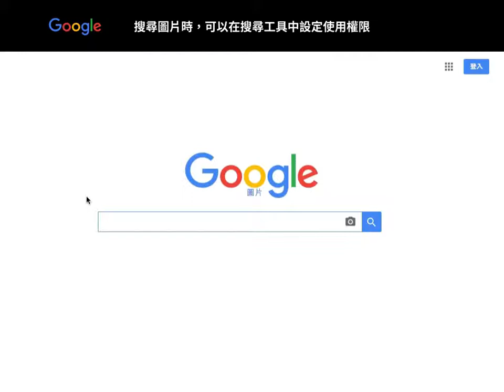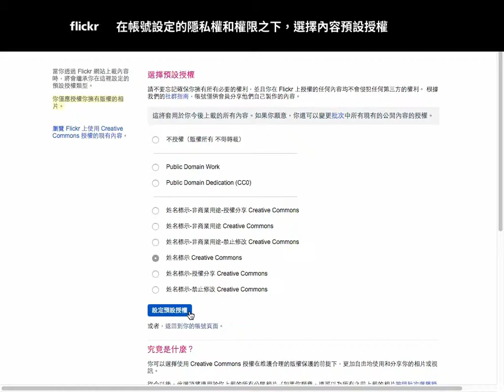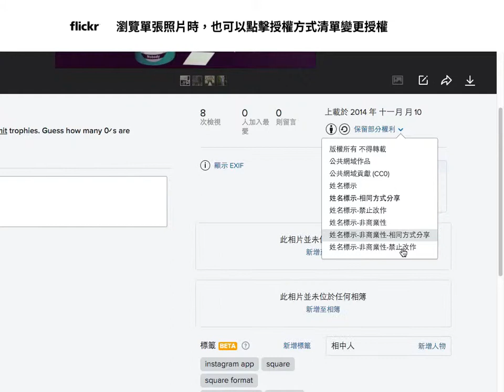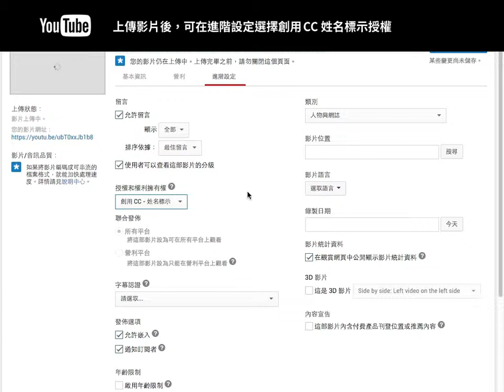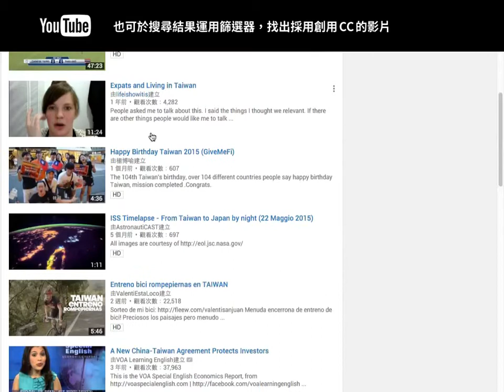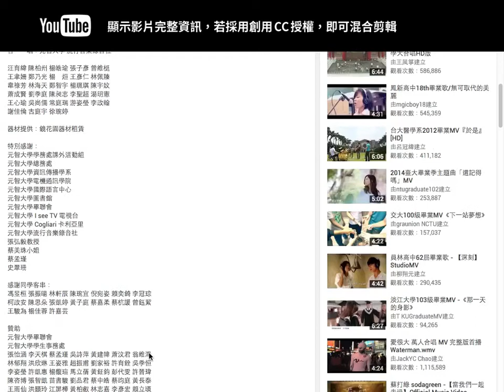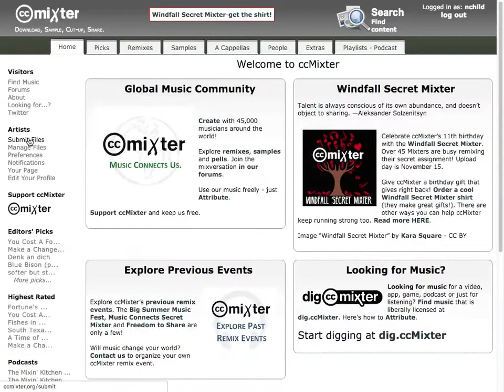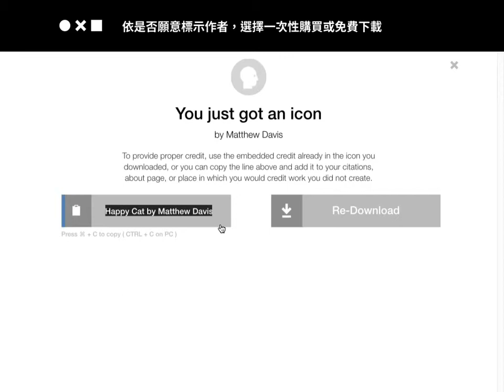創用 CC 知多少－如何使用（二）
這是中研院資創中心台灣創用 CC 計畫與開放文化基金會合作計畫之創用 CC 示範教材 【Part3】如何使用之二。